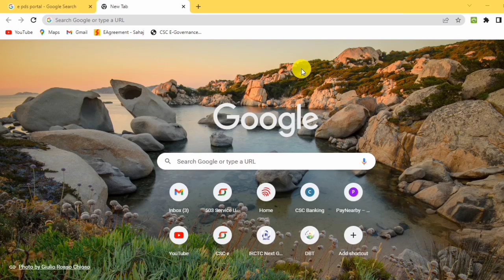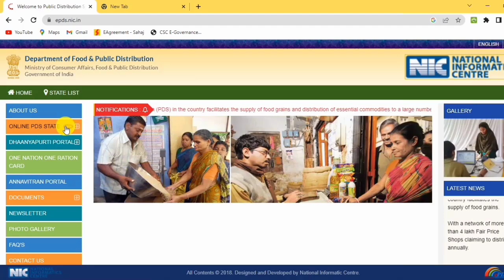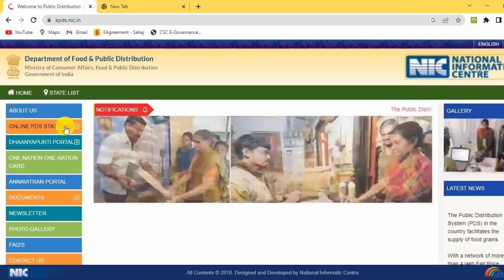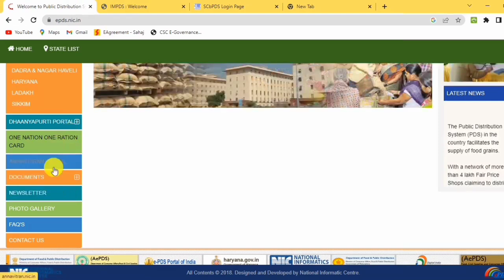Aadhaar E-PDS New Portal Update | e-PDS New Government Portal Start.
Good news new government Aadhaar e-PDS portal available now.Aadhaar E-PDS New Portal Update.e-PDS New Government Portal Start.